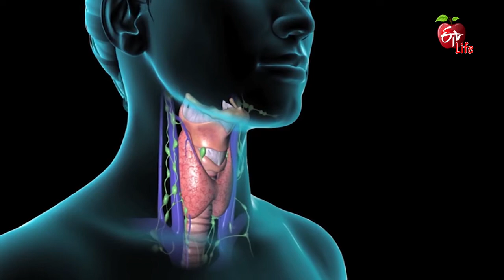What Are The Causes Of Thyroid Adenoma? | Follicular Adenoma | Hurthle Cell Adenoma | Toxic Adenoma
Causes Of Thyroid Adenoma

Oncologist Dr Sai Lakshmi Daayana sheds light on benign thyroid adenoma. She briefs the treatment procedure of the condition and suggests consulting an endocrinologist. Know the doctors advice on thyroid adenoma.